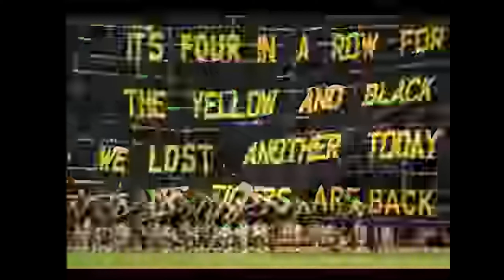Richmond Football Club - Ninthmond - Collingwood v Richmond 2021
Not my video, downloaded from Facebook via Paul Elias. Full credit to him, I just thought it was too funny not to share!